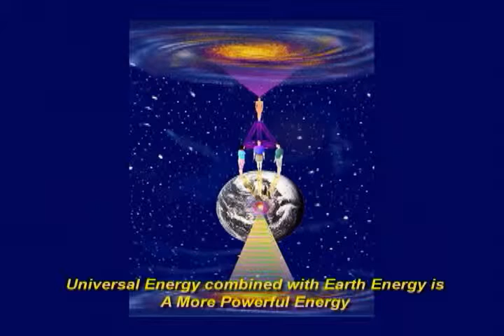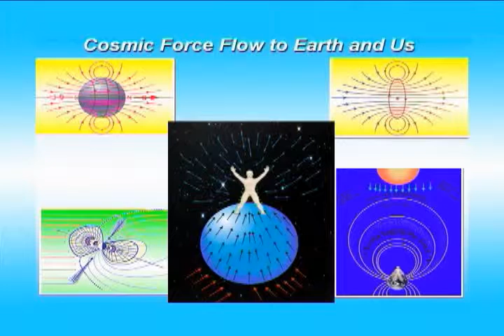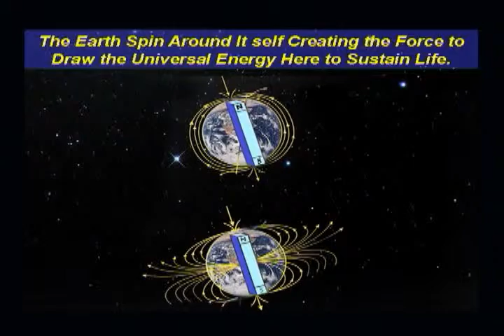Filll and Empty